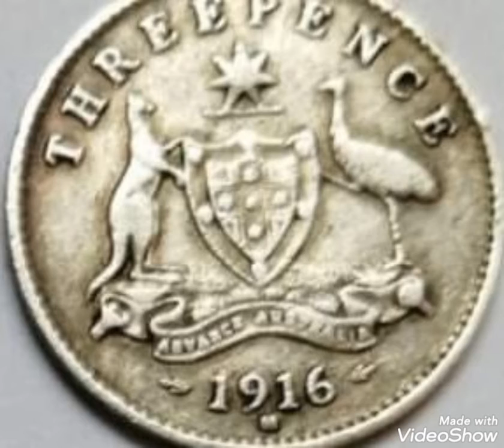1916 British & 3 pence ,George V,coin value and price rare.